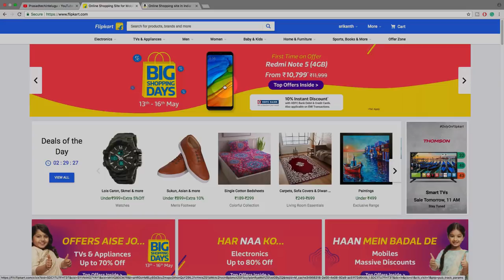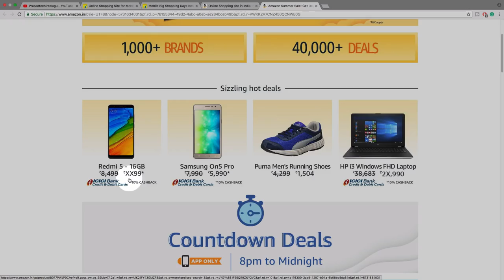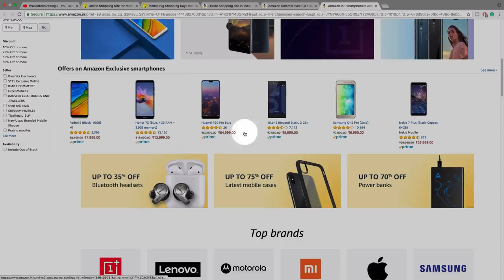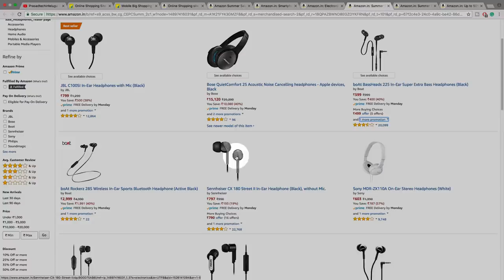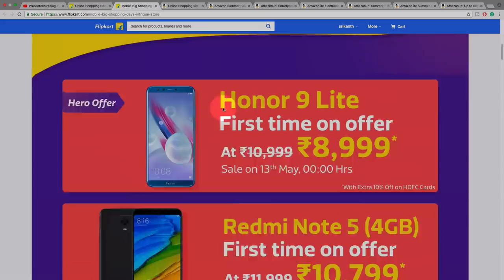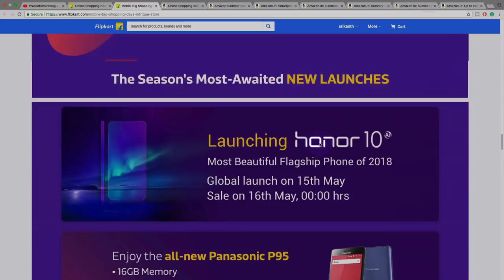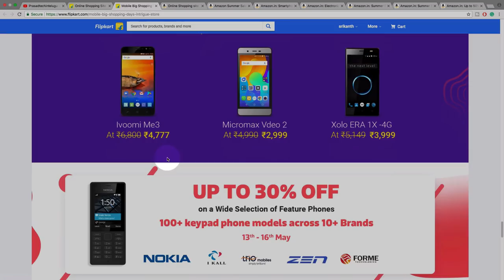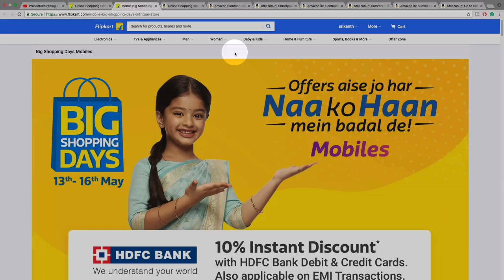Flipkart Big Shopping Days & Amazon Summer Sale deals ll in telugu ll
Flipkart sale
Amazon sale
Support me :)
My Gear
intromusic credits
artist credits:
▽ Follow DEAF KEV